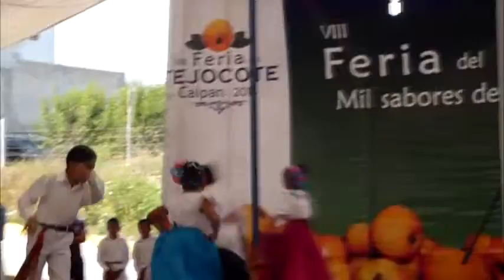Feria Tejocote Calpan 2014 - Escenario principal 2de2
Participación del grupo de danza "Yetlanetzi" de San Nicolas de los Ranchos, a cargo de la profesora Berenice Ochoa